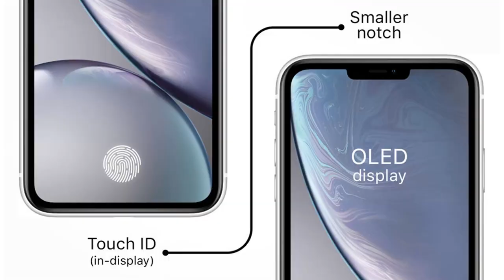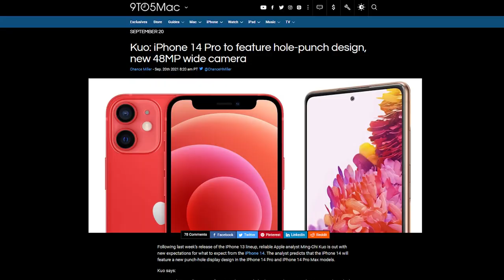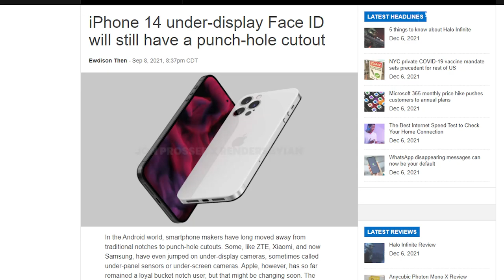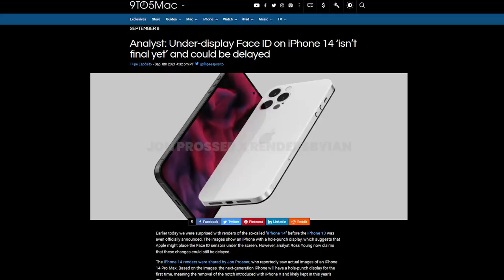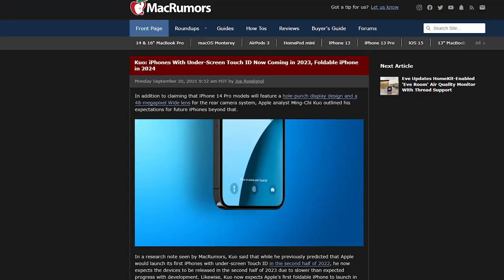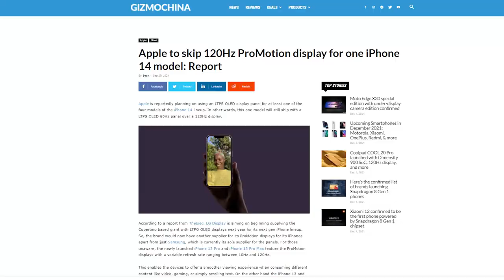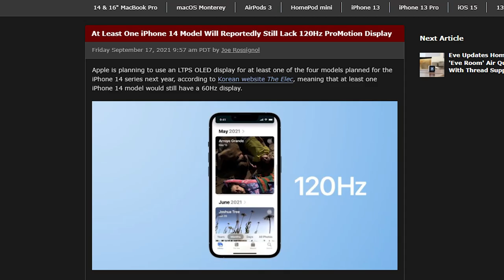Apple iPhone 14 Series Display Design Changes Expected | Part 2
Here are some interesting iPhone 14 series major display changes expected that you guys should know. It is expected to launch 4 new models in 2022, iPhone 14, iPhone 14 Max or Plus, iPhone 14 Pro, iPhone 14 Pro Max.

iPhone 14 Series Display Changes | Under Display Face ID Expected | Apple iPhones 2022 | Part 2

🔼PTA Registration Guide Videos🔼